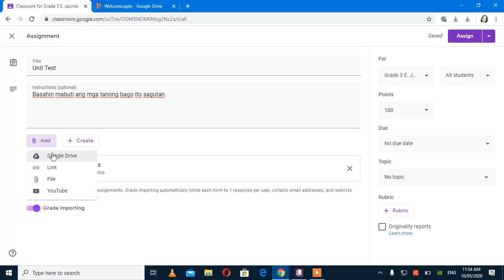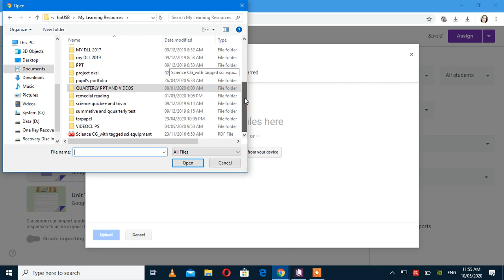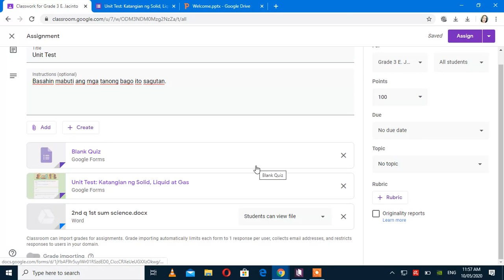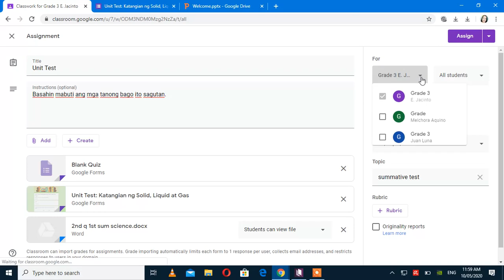Creating a Classroom Using Google App_series3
Have a basic knowledge on online teaching and be ready for the coming school year.